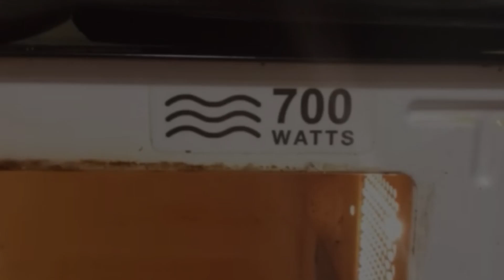700 Watts Pictures / Imagine Entertainment (Psycho)